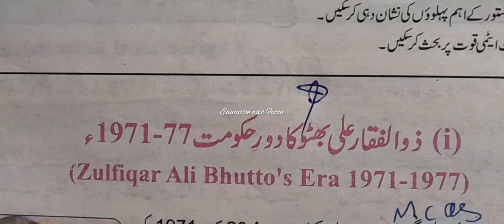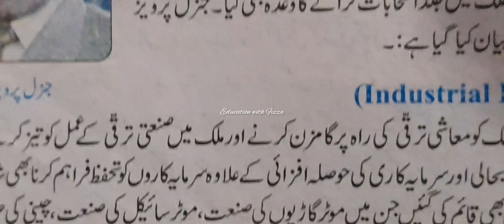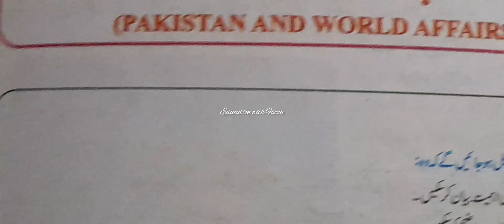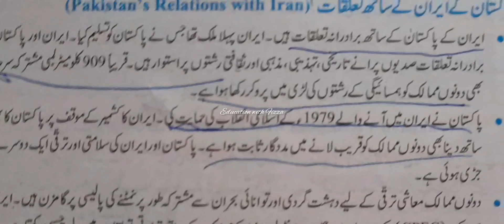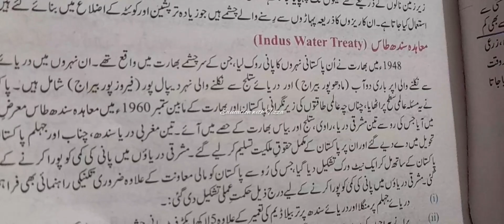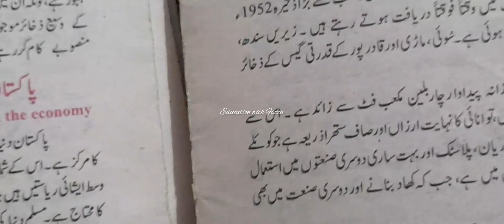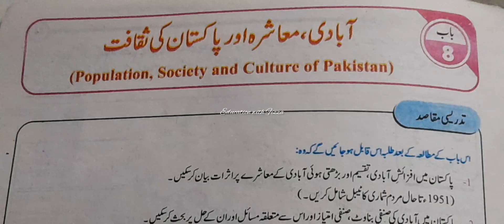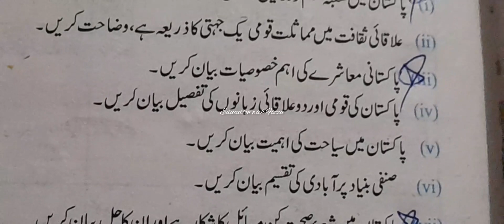Pak Studies10 class|Most Important Long questions|PTB||Board exams 2024|Guess Paper|Pakistan studies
Assalam o alaikum. in this vedio u come to know about Pak Studies10 class|Most Important Long questions|PTB||Board exams 2024|Guess Paper|Pakistan studies
Education with Fizza